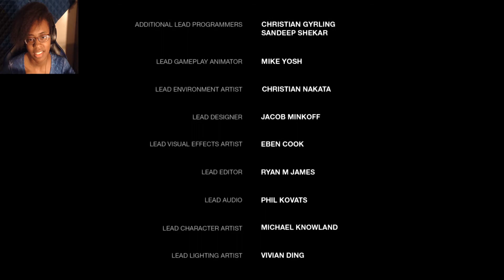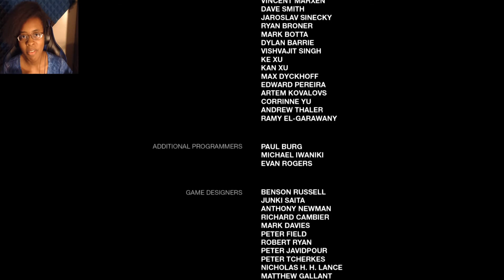Joel, no... ||The LAST Last of US Remastered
This episode was heeeavy... jumping into the DLC next!